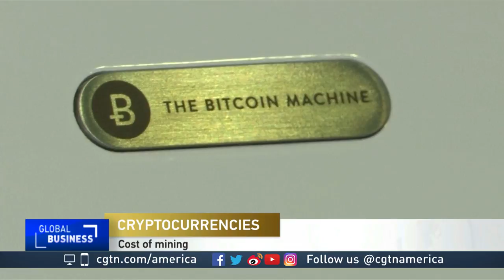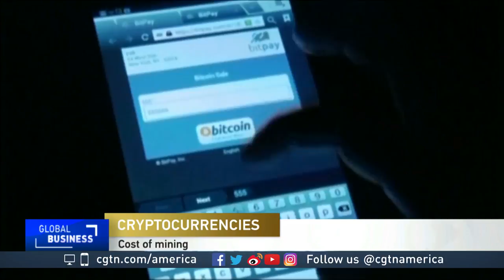Karen Hao discusses the demand for energy by cryptocurrency miners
CGTN's Rachelle Akuffo spoke with Quartz Technology Reporter Karen Hao about the growing demand for energy by cryptocurrency miners